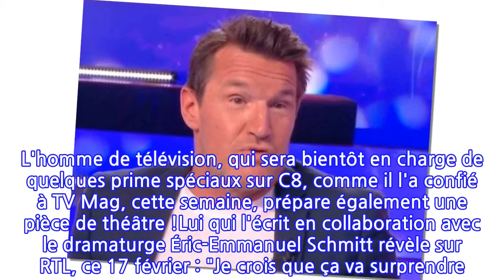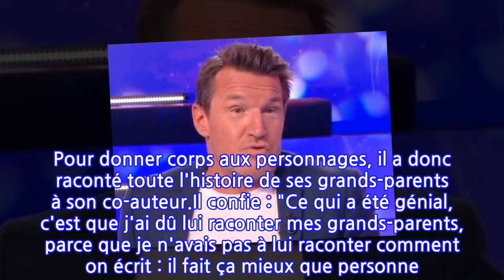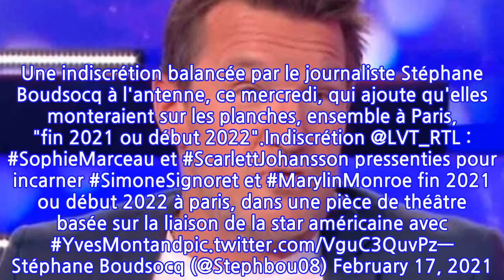Benjamin Castaldi : ce scandaleux ménage à trois qui le lie à Scarlett Johansson et...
A peine son dernier livre "Je vous ai tant aimés", sorti en librairie que Benjamin Castaldi est déjà sur un nouveau projet ! L'homme de télévision, qui sera bientôt en charge de quelques prime spéciaux sur C8, comme il l'a confié à TV Mag, cette semaine, prépare également une pièce de théâtre !Lui qui l'écrit en collaboration avec le dramaturge Éric-Emmanuel Schmitt révèle sur RTL, ce 17 février : "Je crois que ça va surprendre. C'est un huis clos, et un thriller amoureux incroyable. C'est uniquement les 4 mois à Los Angeles, entre ma grand-mère (Simone Signoret), Arthur Miller (alors en couple avec Marilyn Monroe, ndrl), Yves Montand et Marilyn Monroe…"Pour rappel, cette liaison née entre ces deux derniers, en 1960 sur le tournage du film "Le Milliardaire" avait fait les gros titres de la presse à scandale. Marilyn Monroe y avait laissé son mari, et Yves Montand, lui, y avait vécu la "plus grande épreuve" de son couple avec Simone Signoret.Un scénario déjà tout trouvé, et Benjamin Castaldi s'en réjoui : "Je les vois sur scène quoi ! Je pense qu'on ne s'est pas raté". Pour donner corps aux personnages, il a donc raconté toute l'histoire de ses grands-parents à son co-auteur.Il confie : "Ce qui a été génial, c'est que j'ai dû lui raconter mes grands-parents, parce que je n'avais pas à lui raconter comment on écrit : il fait ça mieux que personne. Mais il a fallu que je le nourrisse. Ça c'est un moment de partage incroyable. Au début, sur Montand par exemple, je pense qu'il n'avait pas le personnage. Il a fallu qu'il s'en rapproche et qu'il l'aime un peu plus qu'il ne l'aimait au départ. Ça c'est génial".Et tandis que Casta prévient qu'il faudra encore "patienter 12 mois" avant de découvrir la pièce, on parle déjà de Sophie Marceau et Scarlett Johansson pour jouer respectivement Simone Signoret, la Française, et Marilyn Monroe, l'Américaine. Une indiscrétion balancée par le journaliste Stéphane Boudsocq à l'antenne, ce mercredi, qui ajoute qu'elles monteraient sur les planches, ensemble à Paris, "fin 2021 ou début 2022".Indiscrétion @LVT_RTL : SophieMarceau et ScarlettJohansson pressenties pour incarner SimoneSignoret et MarylinMonroe fin 2021 ou début 2022 à paris, dans une pièce de théâtre basée sur la liaison de la star américaine avec YvesMontandpic.twitter.com/VguC3QuvPz— Stéphane Boudsocq (@Stephbou08) February 17, 2021